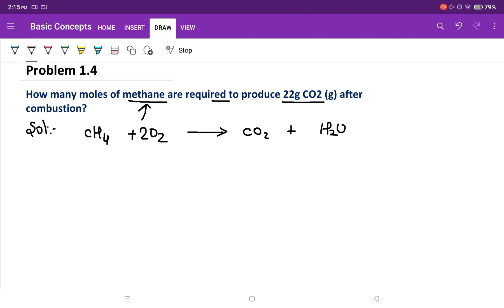How many moles of methane are required to produce 22g CO2 (g) after combustion? | Problem 1.4